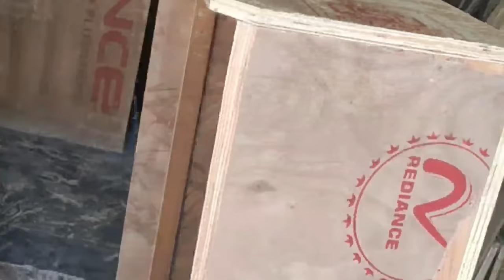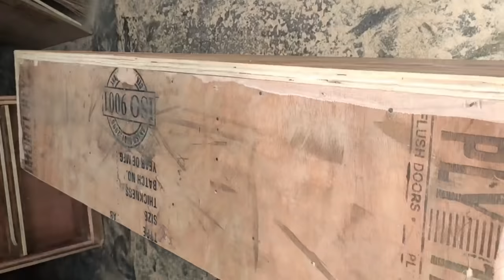How to Make Competition Dj Box Cabinet..ভিতরে কি আছে কেউ বলবে না!!!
MUKTI MIKE AND CABINET HOUSE
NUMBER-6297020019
ALL BOX Cabinet Available Here.
Sob Rokom Model ar Box cabinet Manufacturer kora hoy..
J kono Live Dj show, Rode show, Lights. Kora hoy..